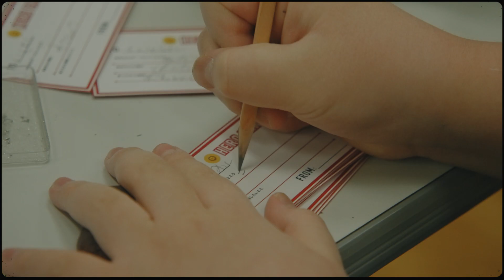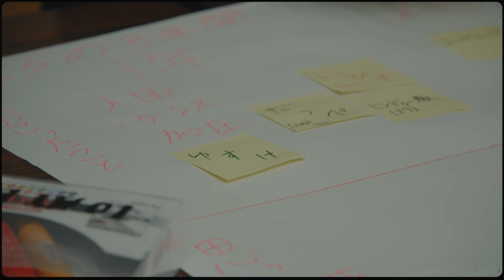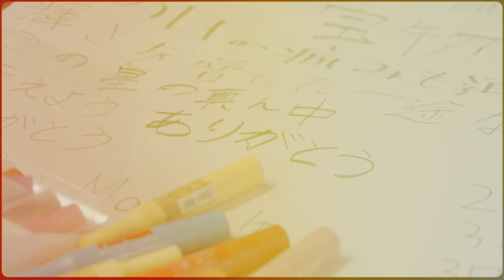【卒団公演】2023年度 FC目黒 まとめムービー【TO MY HERO project】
↑随時情報更新中！

TO MY HERO projectのプラグラムを
FC目黒さんの卒団式にて
2024年に行わせていただきました！

TO MY HERO project ってなに？
どんな活動行なっているの？
少し興味がある！

と、いう方は是非ともFacebookページ、